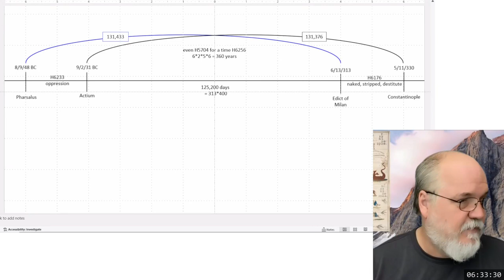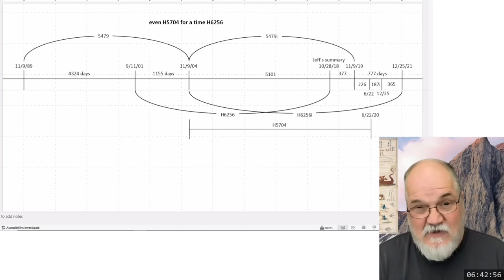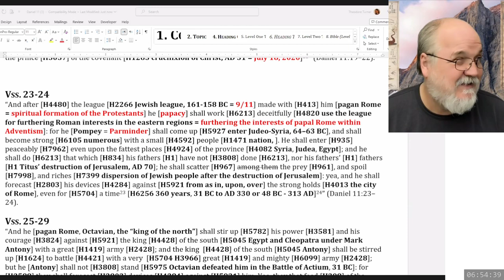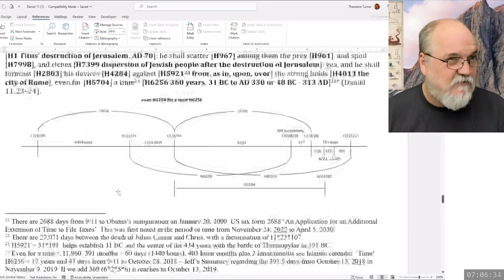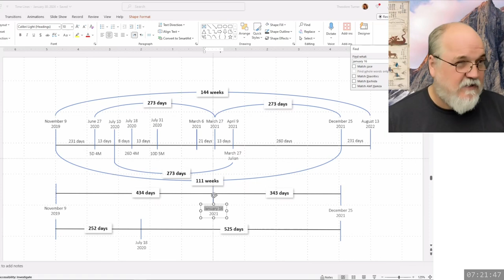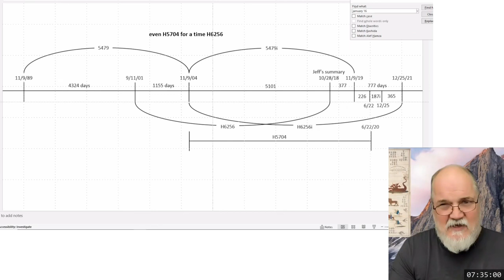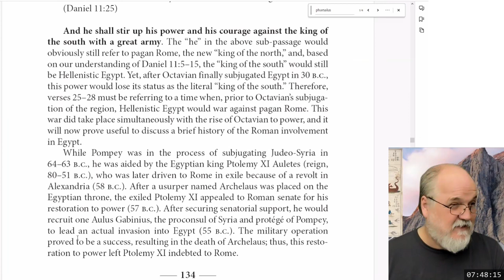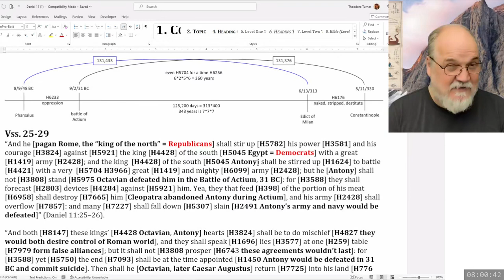2024 01 30 128. Daniel's Last Vision - Theodore Turner